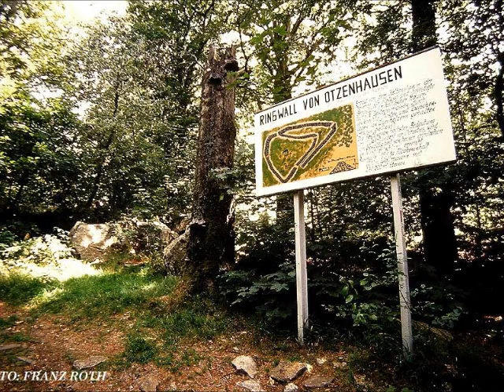Hunnenring Otzenhausen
Der Ringwall von Otzenhausen (volkstümlich auch Hunnenring genannt) ist eine mächtige keltische Befestigungsanlage (Oppidum) am Hang des Dollbergs bei Otzenhausen, einem Ortsteil der Gemeinde Nonnweiler im nördlichen Saarland nahe der Primstalsperre.

Archäologen datieren die Entstehung in die frühe La-Tène-Zeit (5./4. Jahrhundert v. Chr.). Im 2. und 1. Jahrhundert v. Chr. wurde die Anlage beträchtlich erweitert. Um das Jahr 51. v. Chr. wurde der Ringwall von den Römern vermutlich unter Befehl des Titus Labienus erobert. Bei dem Ringwall handelt es sich um die Überreste der Befestigung einer Ortschaft („Oppidum“, lat.: Befestigung) des keltischen Stamms der Treverer. Der Dollberg bei Otzenhausen nimmt unter den spätkeltischen treverischen Befestigungen eine Sonderstellung ein, da er wohl schon in frühkeltischer Zeit eine Befestigung besaß.